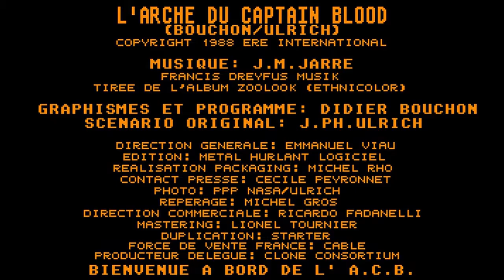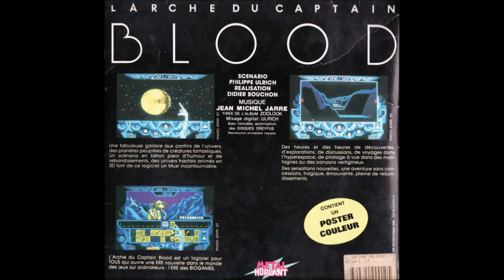L'Arche Du Captain Blood. Flexi-Disc 45 Tours. 1987.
Enregistrement du 45T promotionel 'L'Arche du Captain Blood'.
Ce disque  souple dont une seule face était pressée a été fourni en cadeau dans le n°1 du magazine Game Mag en octobre 1987.
Puis il semble avoir été offert dans certains des premiers exemplaires de la version Atari ST sous le label 'Metal Hurlant Logiciels' en 1988 (à priori ceux portant le sticker 'Inclus : Le Premier Chapitre' ).
Le disque contient un texte d'introduction au jeu, écrit par Philippe Ulrich et interprété  par Michel Rho, la musique à la fin est probablement aussi de Philippe Ulrich.

L'enregistrement est une copie de sauvegarde fournie par le Conservatoire National du Jeu Vidéo.
L'Arche du Captain Blood. Développé par l'équipe Exxos et publié par Ere Informatique en 1988 d'abord sur Atari ST dans une pochette carrée (façon 'double-vinyle') sous le label 'Metal Hurlant Logiciels'.
Sera ensuite réédité sous les labels Exxos et Ere International, et distribué par Infogrames (avec portages sur quasiment tous les ordinateurs du marché), et paru à l'international sous le titre simplifié 'Captain Blood'.

English :
Recording of the promotional 45RPM flexi-disc 'L'arche du Captain Blood'.
An introduction to 'Captain Blood' video game (original French Title : "L'Arche du Captain Blood"
Text written by Philippe Ulrich. Said by Michel Rho.
The disc was first given as a covermount bonus for the French magazine Arcades (issue #1, October 1987). Then in the very first copies of the game for Atari ST in 1988.